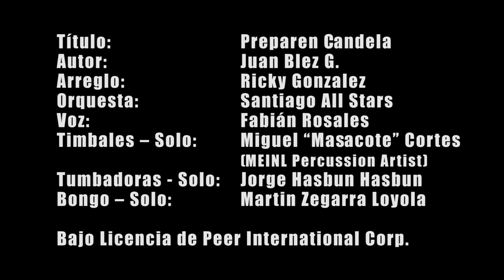PREPAREN CANDELA - Santiago All Stars [Obreros Visuales]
Dirección: Pedro Aceituno [Obreros Visuales]

Título: Preparen candela
Autor: Juan Blez G.
Arreglo: Ricky Gonzalez
Orquesta: Santiago All Stars
Voz Fabián Rosales
Timbales – Solo: Miguel “Masacote” Cortes*
Tumbadoras - Solo: Jorge Hasbun Hasbun
Bongo – Solo: Martin Zegarra Loyola
Bajo Licencia de Peer International Corp.

* Meinl Percussion Artist.